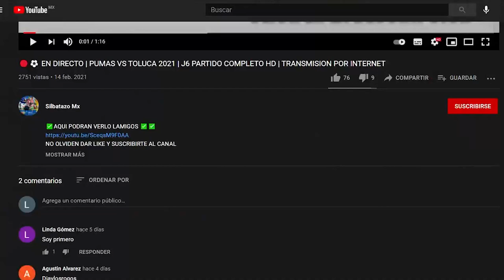🔴⚽ VER EN VIVO |TIGRES VS TOLUCA FC | PARTIDO AMISTOSO FECHA FIFA 2021 |HORARIO Y DONDE VER PARTIDO